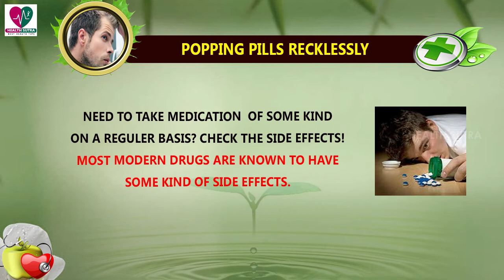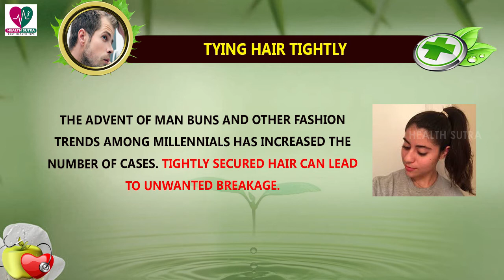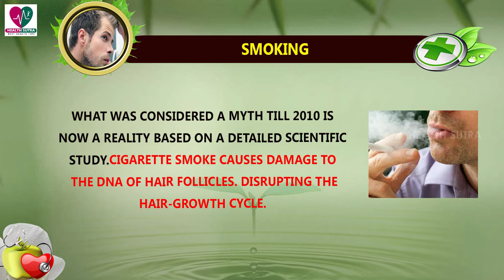Bad habits That Can Lead to Hair Loss - Health Sutra - Best Health Tips